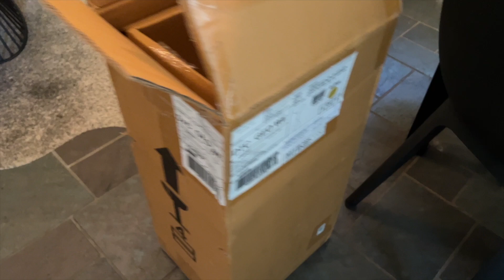All Was Going Well Until I Fell Off The Ladder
In this episode, I handled a couple different projects and all was going well until I fell off the ladder. Nothing like watching a video of me hurting myself.  Feel free to laugh, I know I did after I walked off the pain.